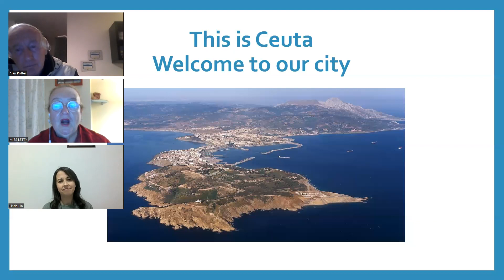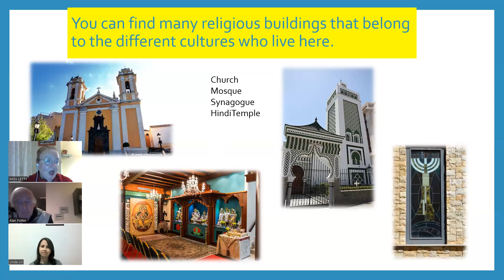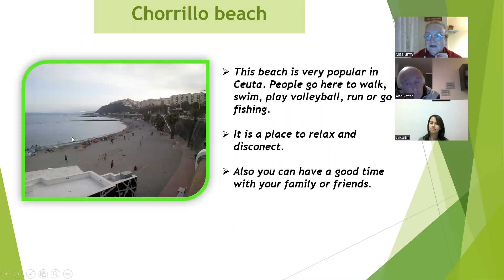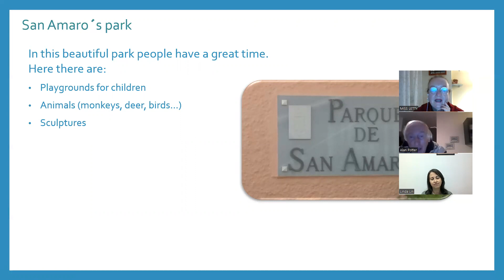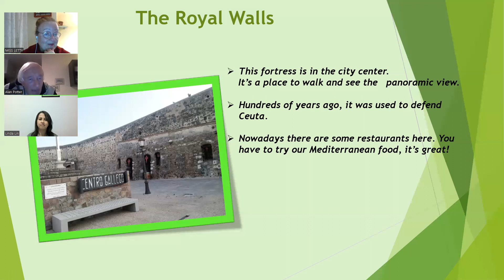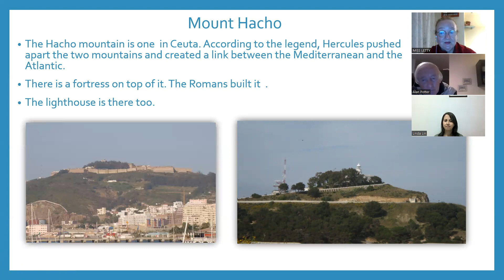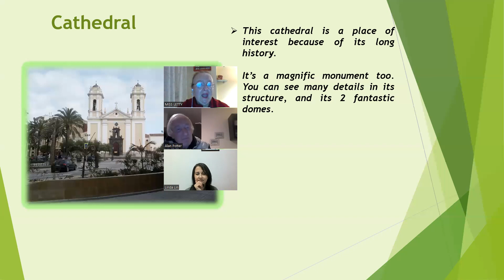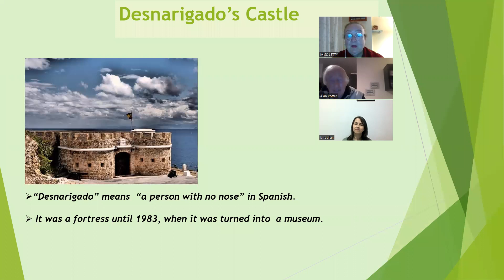1 Where are we ? # 1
Today Letty showed us a small glimpse of where she lives .

 Ceuta is an autonomous Spanish city located on the African coast close to the Strait of Gibraltar.
The city area is about 20 square kilometers, and there are over 90,000 people living there.
Successively colonized by Carthaginians, Greeks, and Romans, Ceuta became independent under the Byzantine governor Count Julian. Due to Ceuta’s commercial importance in ivory, gold,etc , it was continually disputed until Portugal gained control (1415).
Ceuta grew as a military, transport, and commercial centre.
Public administration is the city’s main economic activity. Fishing and the drying and processing of the catch are important industries.

WE NEED MORE PEOPLE TO JOIN OUR MEETINGS .
Tell your friends about our channel